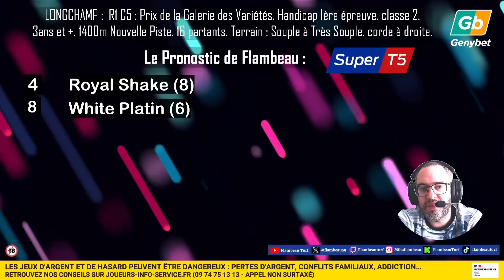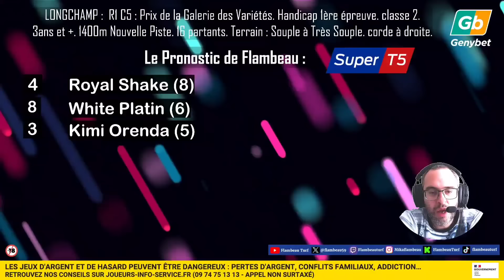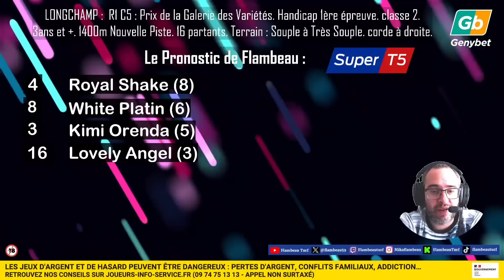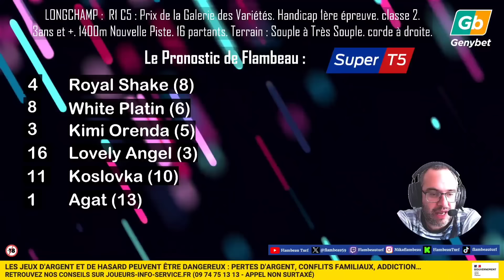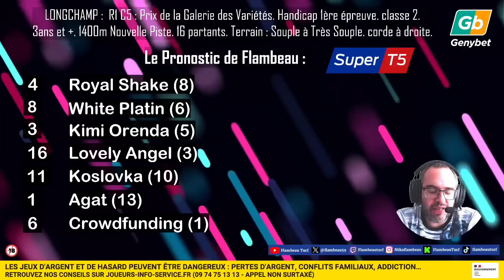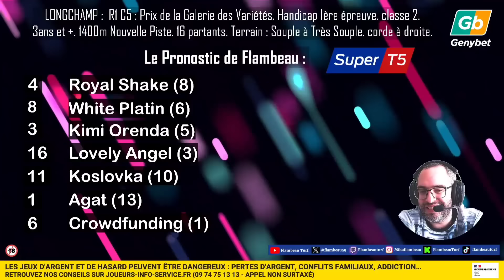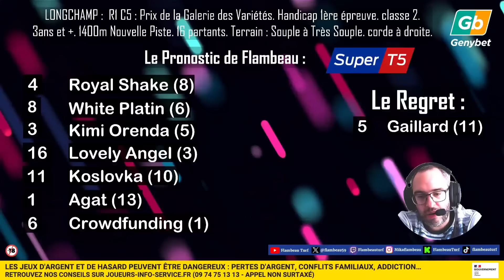🔴 Pronostic Quinté / Super Top5 Jeudi 5 Srptembre 🔴 Longchamp 🔴 Prix des Galeries des Variétés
🔴 R1 C5
Prix des Galeries des Variétés. Handicap 1ère épreuve. classe 2. 3ans et +. 1400m Nouvelle Piste. 16 partants. corde à droite

Terrain : Souple à Très Souple

2/ Après la validation du compte, recevez 10% de vos mises jouées hippiques pendant 4x15 jours :

20€ en récompense de vos enjeux dans les 15 jours suivant la date de validation du compte.
30€ en récompense de vos enjeux entre le 16ème jour et le 30ème jour inclus suivant la date de validation du compte.
50€ en récompense de vos enjeux entre le 30ème jour et le 45ème jour inclus suivant la date de validation du compte.
70€ en récompense de vos enjeux entre le 46ème jour et le 60ème jour inclus suivant la date de validation du compte.